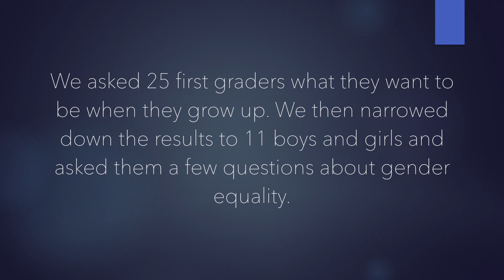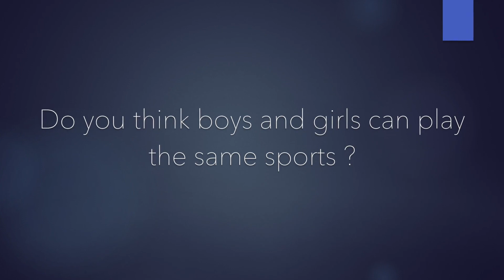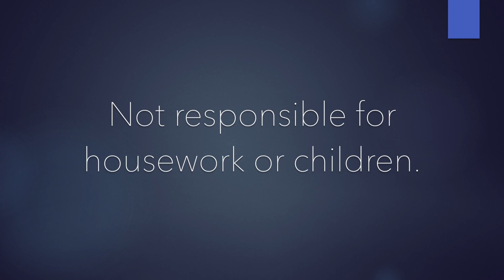Gender Equality through the eyes of seven year olds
This video is a must watch since is unbelievable how "little" kids see so important things so clear and we as adults get so confused...